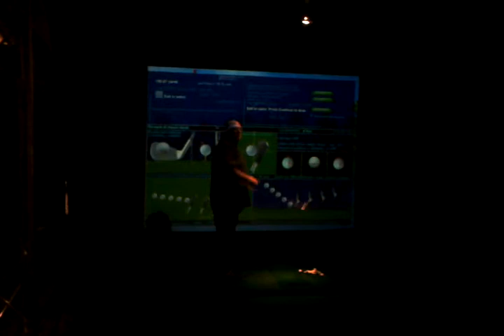Private Party Virtual Golf Simulator Rental Las Vegas Luxor